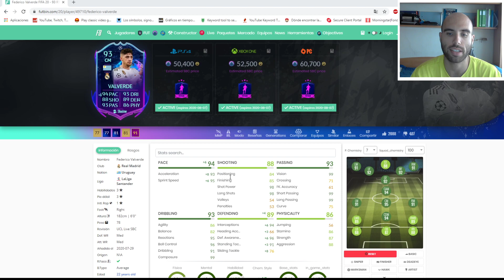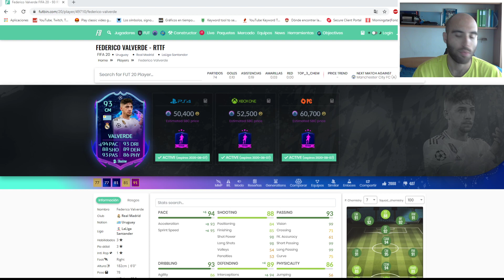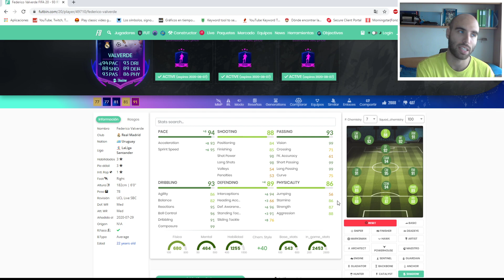⚽FEDE VALVERDE 93⚽🔥 el FALSO CENTRAL más ROTO CALIDAD PRECIO de la LIGA 🔥| FIFA 20